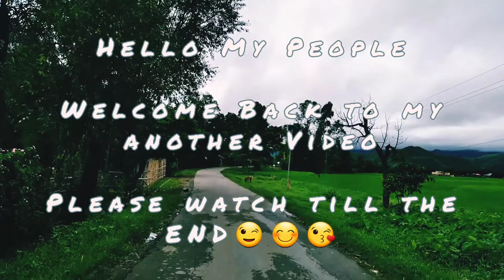A small feast of dinner with my VLTF teammates | By our village chief | 😉 enjoy